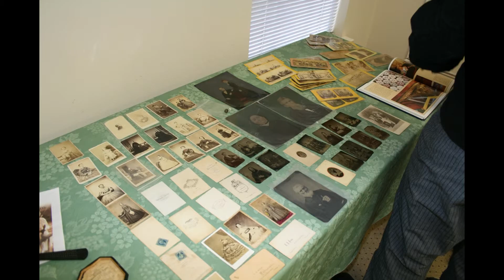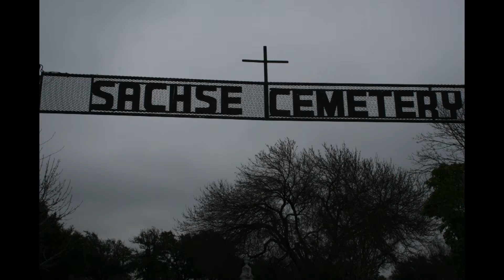15063 Sachse Historical Society 2015 Annual Meeting still photos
2015 Sachse Historical Society 25th Annual Meeting -- These are a few still photos taken at the event.